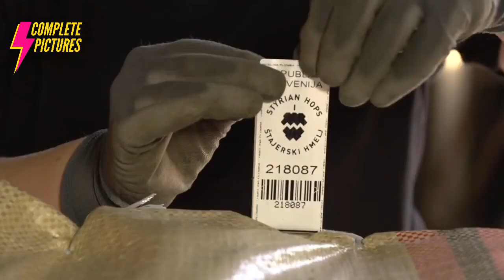Hops Agriculture Hops Farming & Hops Harvesting Hops Cultivation Technology - How to Processing Hops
Modern Hops Agriculture Hops Farming & Hops Harvesting Hops Cultivation Technology - How to Processing Hops in to the Hops Factory

Hops farming
Hops cultivation has become extinct in Lahaul and Spiti. ... The cultivation was based on traditional farming, which failed to increase the production. Hops are flowers (also called seed cones or strobiles) of the hops plant Humulus lupulus. They are used primarily as a flavouring, and stability agent in beer.